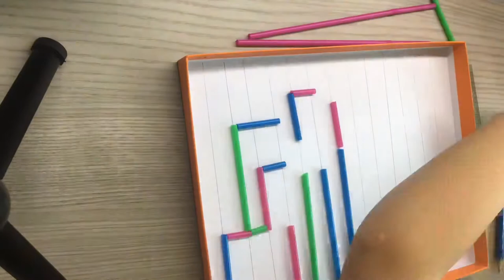Homebased Learning Task - DIY Marble Mask